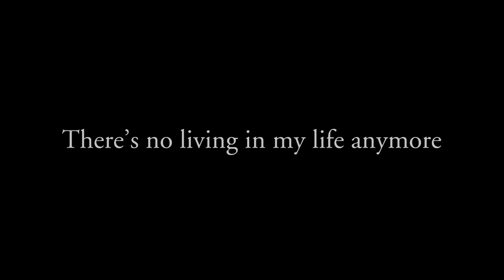Queen - Nevermore (Official Lyric Video)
Unlock the magic of Queen in the BRAND NEW OFFICIAL APP.
So far fans have said: I love this app; it reminded me just how great Queen are / I have never seen such a beautiful application graphically / Simply Sublime! / Brilliant; 5 stars is not enough / Great game, great tunes.

Taken from Forever, 2014
Sing along to 'Nevermore' with this official karaoke style Queen lyric video.